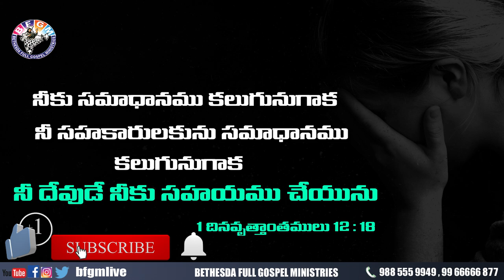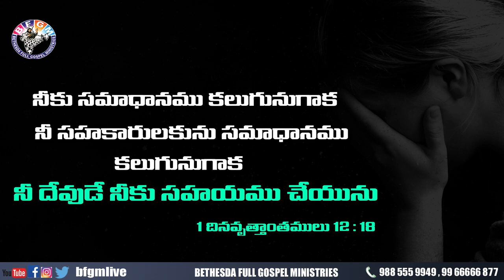Today's promise 17.10.2020 | BFGM LIVE